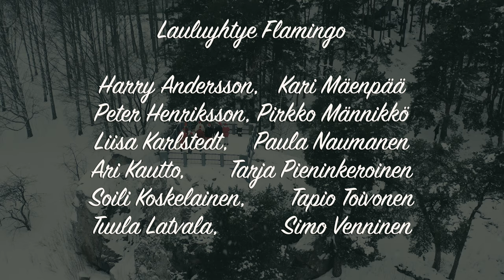Lauluyhtye Flamingon joulutervehdys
Rauhaisaa joulua ja parempaa uutta vuotta kaikelle kansalle
Lauluyhtye Flamingo Porvoo

Harry Andersson     Kari Mäenpää
Peter Henriksson Pirkko Männikkö
Liisa Karlstedt        Paula Naumanen
Ari Kautto    Tarja Pieninkeroinen
Soili Koskelainen     Tapio Toivonen
Tuula Latvala         Simo Venninen

Kuvaus ja editointi Kari Mäenpää
Tonttuparaati & Valkea joulu

00:00 - Tonttuparaati
3:40 - Valkea joulu